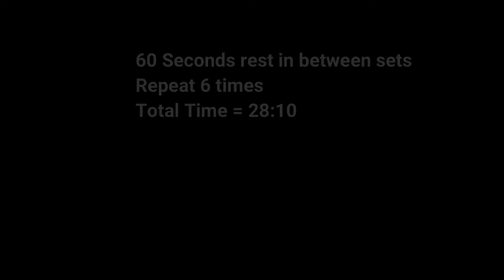Resistance Bands Bodyweight Tabata Workout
Work = 20 seconds
Rest = 10 seconds
Cycles = 8
Sets = 6
Rest between sets = 60 seconds
Total time = 28:10

1. Idols and Anchors